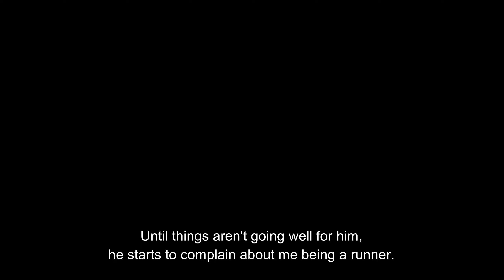TOO MUCH RUNNING?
Here comes another person equipped with a Blade Dancer, who spams all his techniques but still fails to catch me. Instead of blaming himself for his mindless spamming, he complains about me for being a runner, yet he still loses anyway.

After the game ends, he presents an even more pathetic argument via PM.
Be sure to watch until the end. Enjoy!

Lighlita's Official Youtube Channel.
Mainly PVP with Silver Hunters and a couple of Dragonnest SEA funny stuff.

NOTE:
*Videos are made for collection purposes. Not for showoff.
**Those who found inconvenience or want to take out a video.